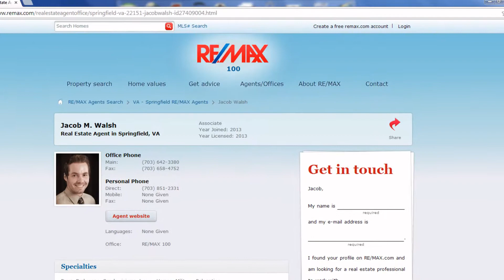homes for sale in northern va, house for sale in northern va, the best realtors in northern virginia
homes for sale in northern va, houses for sale in northern va, the best realtors in northern virginia, the top real estate agents in northern va, the best realtors in northern va